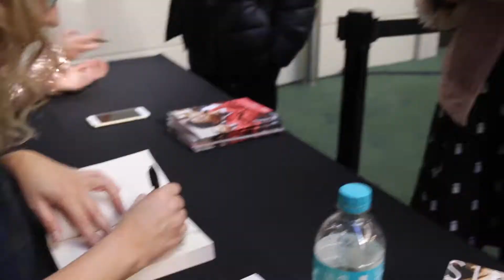YA MATTERS | Vlog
Join us on our adventure to one of the biggest bookish events in Melbourne all year - YA Matters! We met some amazingly talented authors, such as Jennifer Niven, A.S. King, Jay Kristoff, Rachael Craw, Shivaun Plozza, Lili Wilkinson and Mariko Tamaki. Thanks to the Centre for Youth Literature for making such a phenomenal day possible!

Follow Sarah!

Follow Alex!